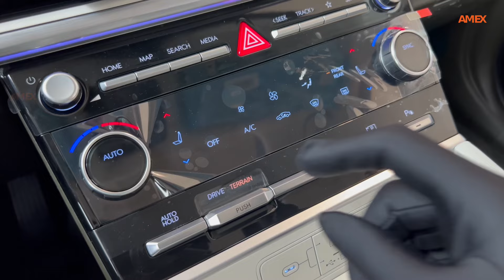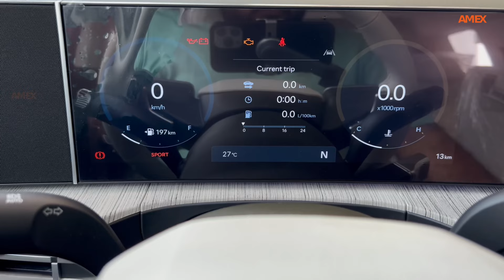Rent Brand New Hyundai Santa Fe in Dubai 😻❤️‍🔥